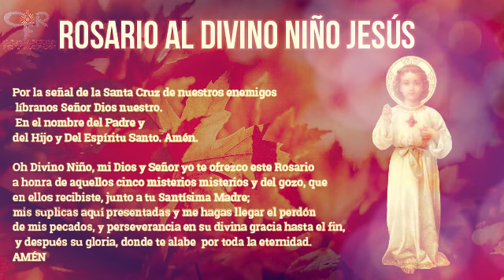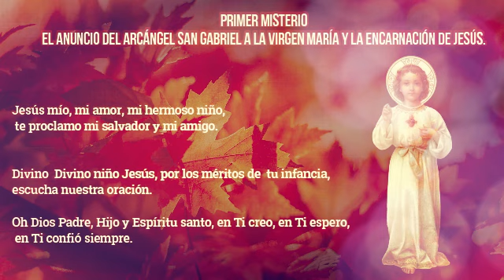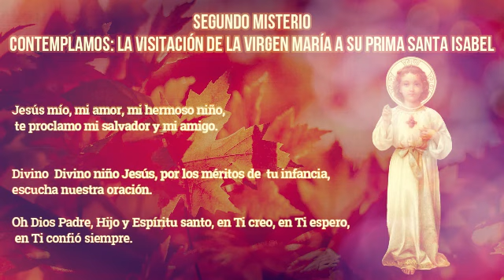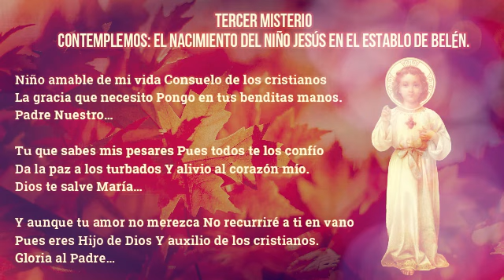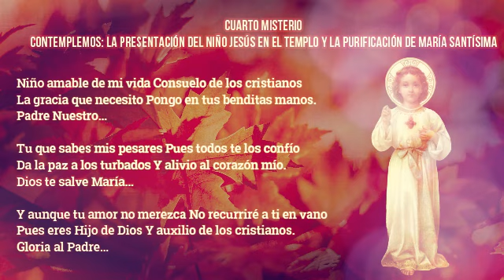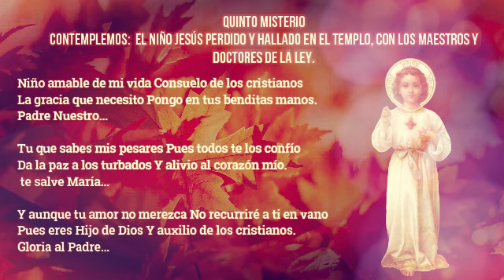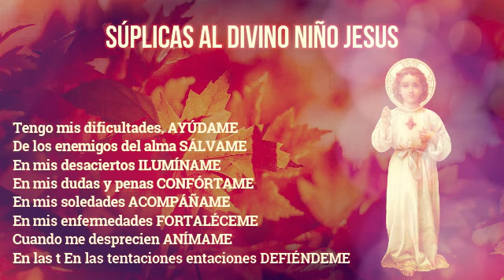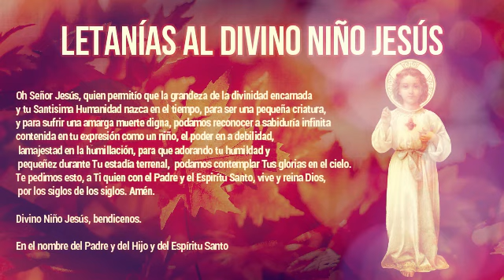Coronilla al Divino Niño Jesús 17 de febrero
¿Qué encontrar?

¿Quiénes somos?